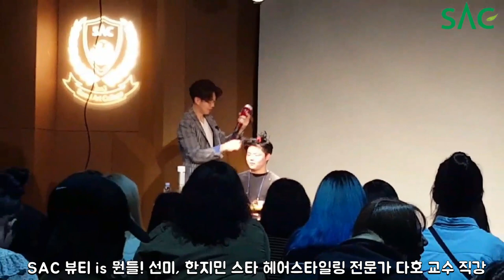[싹튜브] 서종예 뷰티is뭔들!? 뷰티스타교수 함경식 교수 구유진 교수 다호 교수 직강 영상모음